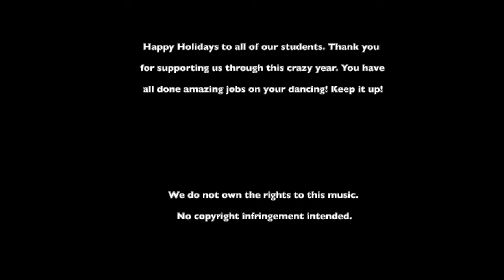Holidays 2020 - The Pauletts - "Romantic Moments" - La Danse Cleveland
La Danse Cleveland Presents Holiday Dance Routines!

We are celebrating in a socialy distant fashion this year. To spread some joy while being far away, we've put together some great, short presentations for all of our friends, families, and dance community. Happy Holidays to you all!

This particular number is a Bronze, American Social Hustle. It is danced by the Amateur Couple: Darci and Tom Paulett. Their instructor is Chad Tady.

This Choreography was socially danced by Tom Paulett.

“Please Come Home For Christmas” off of Moonlight, Mistletoe & You, the first holiday album from Keb’ Mo’.

Song: Please Come Home For Christmas
Artist: Keb' Mo'
Licensed to YouTube by: UMG (on behalf of Concord Records); CMRRA, BMG Rights Management (US), LLC, BMI - Broadcast Music Inc., and 2 Music Rights Societies